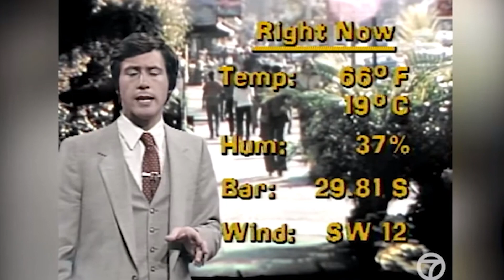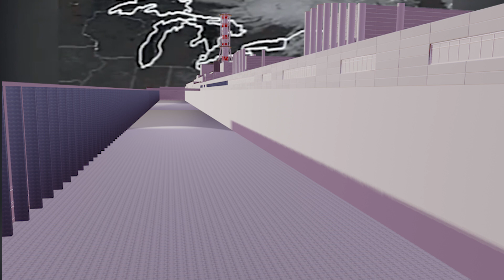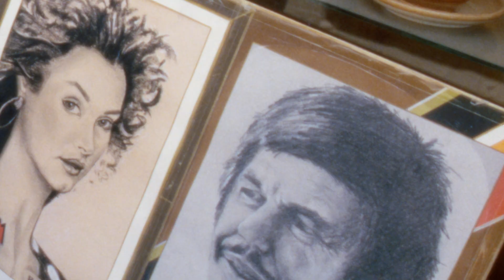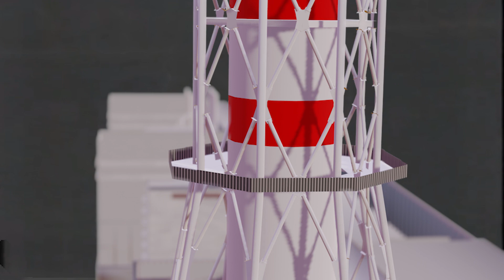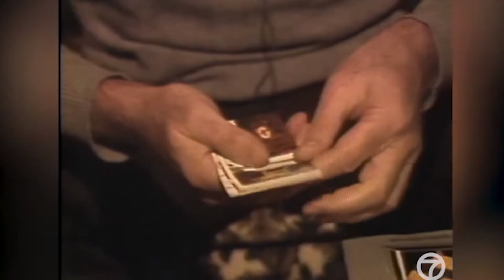The Clock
Please enjoy some selected 1980s TV and ICT nostalgia plus views from the past. Just Stay disco cool - select Telefunken colour TV. Remember that old ad from late 1970s? Moving from rotten YYA to fresh NATO feelings. Computer bits store our common memory and we can relive the mementos through music and images. Who remembers Commodore VIC-20 and 64?! What about Diablo printers & Dynabyte and Sanyo computes?? Bee Gees? Great devices in their time. This song is now available also on Spotify.

Text - Lyrics - Sanoitus

Klockan tickar bort
Klockan tickar på mig
Klockan tickar

Rum och tid är här
och var för evigheter att avslöja:
vi har varit i en dröm (där)
ingenting annat än sanningen är verklighet

Åttiotalets händelser är borta
utan tvekan kommer de inte tillbaka.
Atomklockbitar ändras till en
Mr. Clark skickade oss till Saturnus

Gamla bilar, skivor, bar på första våningen
buskar, bakgård, skolan
Gizas pyramid tändes av en stjärna:
barndomens grannskap

The clock is ticking away
The clock is ticking on me
The clock is ticking

Space and time are here
and were, for ages to reveal:
we´ve been in a dream (where)
nothing but truth is real

The eighties events are gone
no doubt they won't return.
Atomic clock bits change to one
Mr. Clark sent us to Saturn

Old-time cars, records, 1st floor bar
bushes, backyard, the school
The Giza's pyramid was lit by a star:
the childhood neighbourhoods

Kello se käydä liipottaa
Aika kuluu, etenee vaan
Kello vähitellen tikittää
Aika eteenpäin raksuttaa

Ääretöntä aikaa ei ymmärrä
se iäisyydestä paljastaa:
me kaikki ollaan unessa,
jossa totuus palaa tulessa

Kello vähitellen tikittää
Aika eteenpäin raksuttaa

Kasarin hommat on takana
ei niit' tartte enää miettiä
Atomikellon pykälät ilmoittaa:
Saturnukseen Clarke matkustaa

Kello vähitellen tikittää
Aika eteenpäin raksuttaa

Ikäloput biilit ja levyt soi baaris
oltiin pöheköism pihoil ja skoles:
Gizan pyramidii valasee tähti
lapsuuden maisemat pois lähti

Kello vähitellen tikittää
Aika eteenpäin raksuttaa